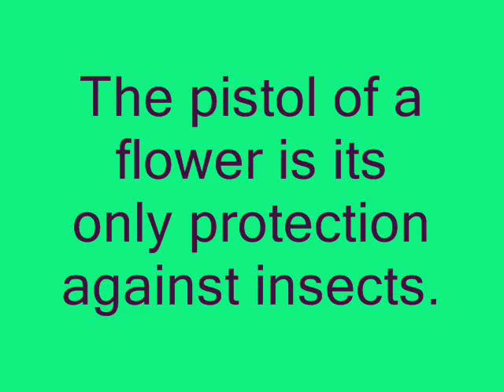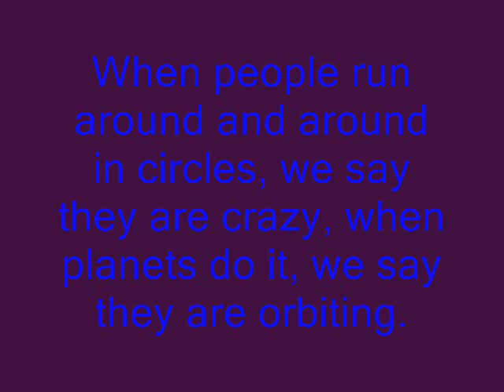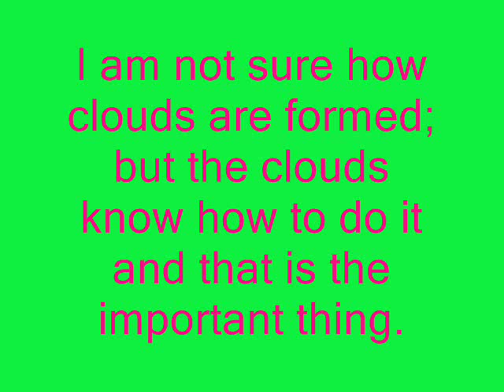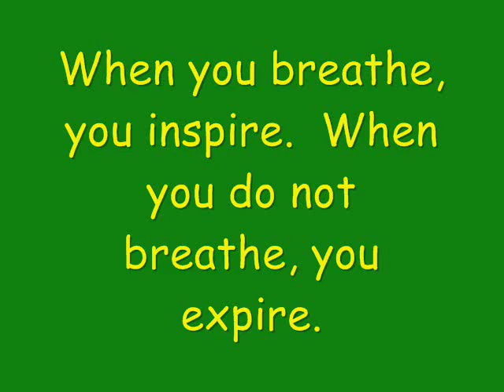Exam Howlers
Strange things that people have put in exams.  Some are right, but not in the sense they've used them!